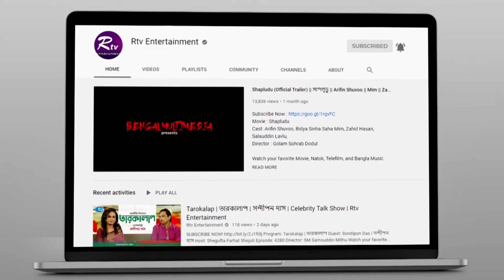চা বাগানে ঘুরতে গিয়ে বন্ধুত্ব, প্রেম, অতঃপর বিয়ে আনুশেহ-বুনোর | Anusheh & Buno | Jugol Bondhi | Rtv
Program: Jugol Bondhi | যুগল বন্দী
Host: Shanta Islam
Guest: Anusheh & Buno
Episode: 23

- Team RTV